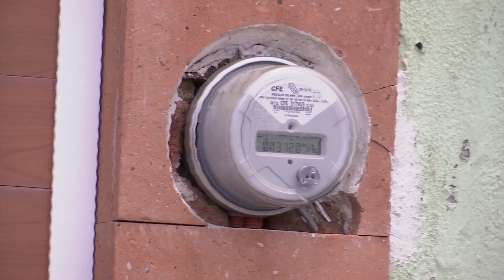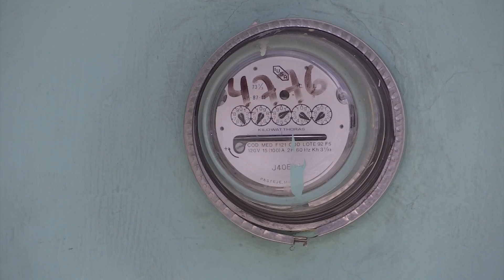Avanza Veracruz en electrificación, en tres años disminución fue de 44.4% en viviendas sin servicio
Xalapa, Ver.- “El Gobierno de Veracruz, mediante un convenio de colaboración con la Comisión Federal de Electricidad (CFE), está haciendo un gran esfuerzo para atender la demanda de energía eléctrica en zonas donde son tan pocos usuarios que las empresas privadas no quieren proveerla”, señaló este lunes el gobernador Cuitláhuac García Jiménez.

En conferencia de prensa, resaltó la importancia de concientizar a la sociedad acerca de que la CFE debe renovarse y tener ingresos que hasta ahora son de unos cuantos; “estas compañías sólo quieren generar electricidad tomando los beneficios de las altas tarifas y es ahí donde la CFE, con una inversión bipartita con el Estado, tiene que hacer labor. Esto es lo que pretendemos cambiar con la Reforma Eléctrica”.

Al respecto, el titular de la Secretaría de Desarrollo Social (SEDESOL), Guillermo Fernández Sánchez, explicó que en el periodo 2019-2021 la dependencia entregó obras de electrificación por un monto superior a los 183 millones 670 mil pesos, a través de 206 acciones que beneficiaron a 25 mil 640 veracruzanos.

Por lo anterior y con base en datos del Consejo Nacional de Evaluación de la Política de Desarrollo Social (CONEVAL), Veracruz ocupa el quinto sitio a nivel federal en cuanto a reducción de la necesidad de electricidad en viviendas precarias, siendo la disminución relativa de 44.4 por ciento de hogares carentes del servicio; esto del 2018 al 2020.

Asimismo, el servidor destacó que las reglas de operación exigen la implementación de dichos apoyos únicamente en Zonas de Atención Prioritaria (ZAP) rurales, constatando el avance de los trabajos y la correcta aplicación de recursos: con transparencia y sin intermediarios. También contempla la posibilidad de usuarios futuros e instalar, con participación de los ayuntamientos, alumbrado público para mejorar las condiciones de seguridad.

Cabe señalar que en esos lugares hay tan poca población que no le es posible sufragar el proyecto de electrificación; “puede costar hasta 700 mil pesos atender la demanda de 30 hogares, esto implicaría que cada familia pague alrededor de 23 mil pesos por instalar postes, transformadores, mufas y cableado”.